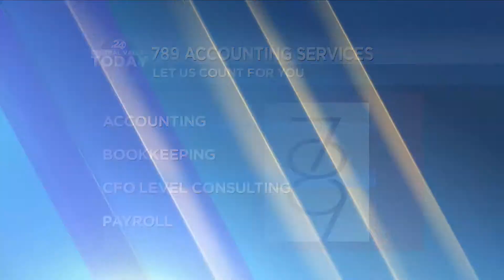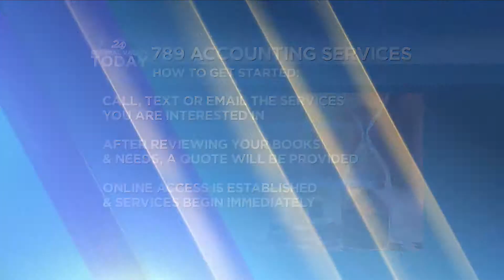789 Accounting Services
789 is an accounting firm that was founded on the principal that every business needs clean and accurate books.